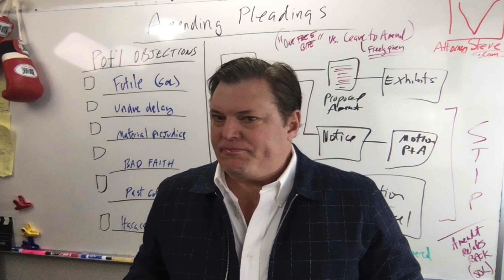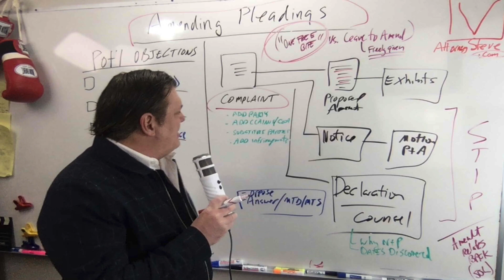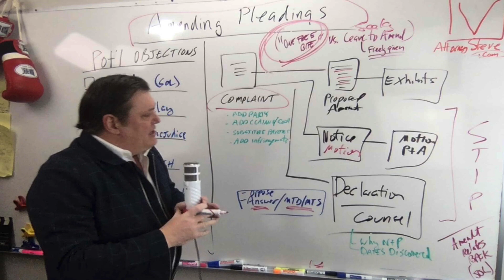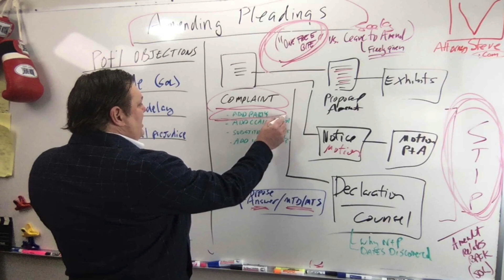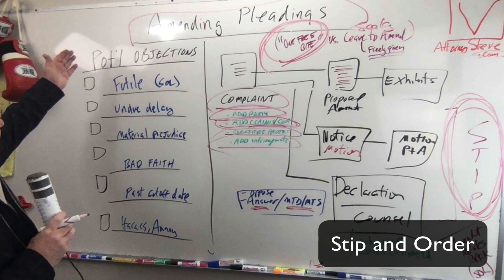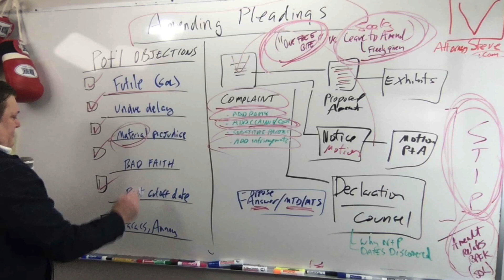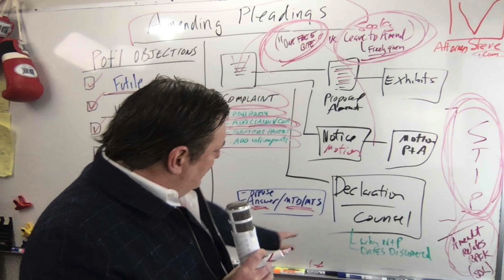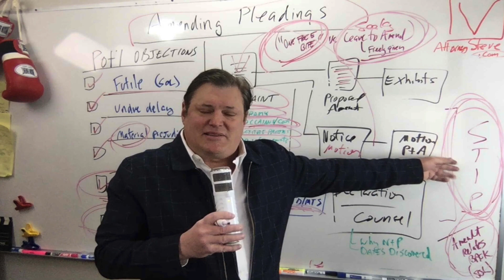How to amend legal pleadings by Attorney Steve®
YES, YOU CAN SHARE OUR VIDEOS ON YOUR SOCIAL MEDIA NETWORKS.

HOW TO AMEND A LEGAL PLEADING

In this video from our Litigation Whiteboard® series, Attorney Steve® discusses how to amend a pleading and discusses some of the common objections.  In this video you will learn about:

1. Seeking stipulations
2. Meet and confer process
3. Filing a noticed motion to amend complaint
4. Amending as a matter of right or as a matter of course

Our mission is to make law more understandable and access to justice more possible for all!

For most non-litigation cases we are able to structure low flat rate fees, or aggressive hourly structures.  We have been practicing law since 2004.